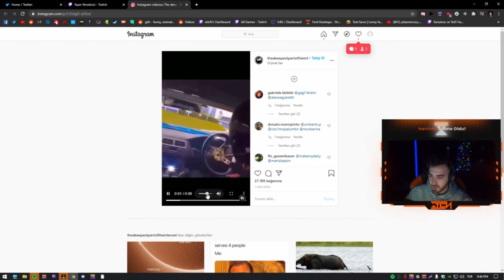wtcN - COD Turnuvasındaki Haksızlık Hakkında Son Açıklamayı Yapıyor.